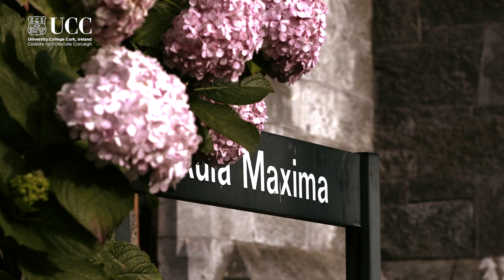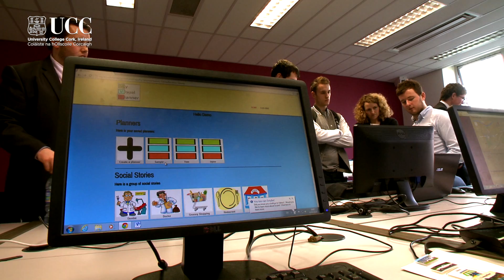BIS Paid Business Experience